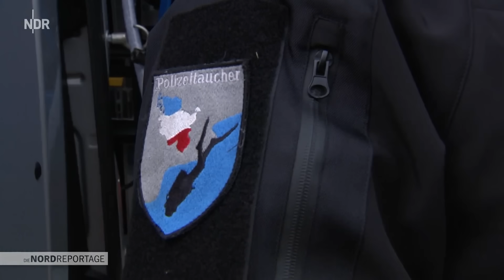Die Jagd nach Autoposern I Polizeistreife Nord (S02/E02) | NDR Doku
Mit einem zivilen Einsatzwagen jagt die Polizei in Hannover Autoposer. Ein roter Golf fällt ihnen durch zu lautes Motorengeräusch auf. Die Beamten Miklas und Christian stellen fest, dass der Golf seit über einem Jahr keinen TÜV mehr hat und erhebliche Mängel aufweist. Außerdem sind die Bremsbeläge runter und der Co2-Ausstoß bei erhöhter Leerlaufdrehzahl ist nicht in Ordnung. Zudem stellen die Beamten fest, dass der Mann und sein Auto im vergangenen Jahr schon einmal Kollegen von ihnen aufgefallen war wegen illegaler Umbauten am Fahrzeug. Das eingebaute Gewindefahrwerk war so tief, dass die Reifen schleifen könnten. Gefährlich bei höheren Geschwindigkeiten. Der abgelaufene TÜV kostet den Tuner allerdings 75 Euro und einen Punkt in Flensburg.

Alle Folgen der Reihe "Polizeistreife Nord" und weitere Dokus findet ihr auch in der ARD Mediathek

Die Einsatzhundertschaft aus Eutin sucht an diesem Tag eine vermisste Person. Sie muss ein Waldstück durchsuchen. Zugrunde liegt ein Verfahren. Ein Vermisstenfall, seit 30. Januar 2020 ist Enrico Cordes vermisst, wohnhaft in Winnert, nicht unweit vom Wald. Dort wurde er zuletzt gesehen. Danach verschwand er von der Bildfläche. Die Einsatzhundertschaft kämpft sich in Wathosen und mit Freischneidern durch das dicht bewachsene Waldstück.

Zu den rund 150 Beamtinnen und Beamten des Polizeihauptreviers und des Kriminalkommissariats, die in der Hansestadt Stralsund für Ordnung und Sicherheit sorgen, gehören auch Streifenpolizist Christoph Auerbach, seine Kollegen Tim Poddig und Hans Hartung. Sie stehen - ohne Vorankündigung - vor der Wohnungstür einer Stralsunderin. Die junge Frau hat die Strafe für eine Ordnungswidrigkeit noch immer nicht vollständig bezahlt. Mahnungen gab es auch schon. Sie soll die Kosten sofort begleichen. Sonst droht ihr eine eintägige Haftstrafe. Sie zahlt prompt.

In Hamburg werden Susi und Lukas vom Polizeikommissariat 11 bei einer typischen Frühschicht begleitet, in St. Georg um 6:00 Uhr früh. Herzstück des Hamburger Stadtteils ist der Hauptbahnhof. Einer der meistfrequentierten und gefährlichsten Bahnhöfe Europas. Ein Großteil St. Georgs gilt als sogenannter gefährlicher Ort, so dürfen Susi und Lukas hier jeden kontrollieren, der ein "gefahrenbegründetes Verhalten" in Bezug auf Drogen an den Tag legt. Auf ihrer "Weckrunde" müssen sie die obdachlosen Drogenabhängigen, die in Hauseingängen schlafen, auffordern, diese Plätze zu verlassen.

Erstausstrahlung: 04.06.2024